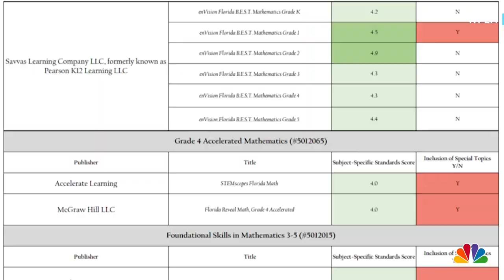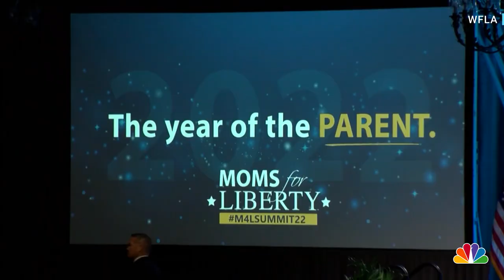DeSantis: 'Our School System Is For Educating Kids, Not Indoctrinating Kids'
At the first national summit for the "Moms for Liberty", a conservative group for mothers, Florida Gov. Ron DeSantis spoke about his stance on education and the "Stop WOKE Act". WFLA's Brittany Muller reports.